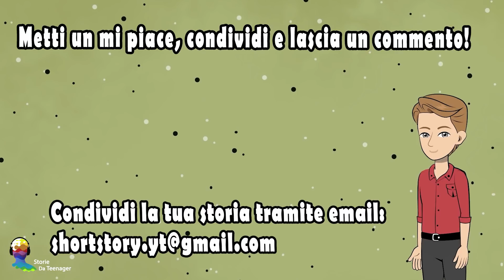Tutti Quelli Attorno A Me Sembrano Sospetti – Chi È L’impostore?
Mentre il suo ragazzo Ethan era in coma, Charles ha iniziato a interessarsi a una nuova collega di nome Elliot. Sentendosi perplesso sui suoi sentimenti, si confida con il suo amico Cooper. Ma questo non fece altro che ingarbugliare ancora di più la situazione. Charles alla fine scopre una connessione tra Ethan, Cooper ed Elliot. Quali potrebbero essere le relazioni tra loro?